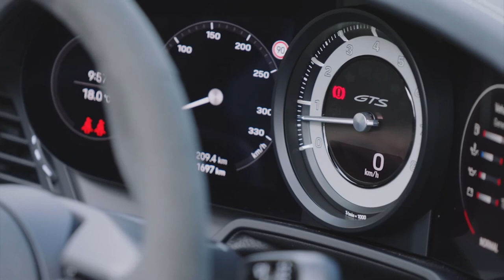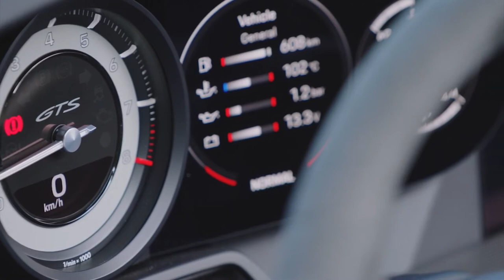2022 PORSCHE 911 CARRERA 4 GTS CABRIOLET | CANYON ROAD DRIVNG | EXHAUST SOUND | INTERIOR | EXTERIOR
DETAILS ABOUT THE CAR:
Review of the new Porsche 911 992 Carrera 4 GTS Cabriolet Crayon color 2022 - crazy exhaust sound and driving, exterior and interior design.
Approximately two and a half years after the market launch of the 992, the 911 range is welcoming sporty GTS models to the family. Its six-cylinder boxer engine delivers 353 kW (480 PS).
Five model variants are now available at prices starting from 140,981 euros.
Porsche 911 Carrera GTS with rear-wheel drive, as Coupé and Cabriolet.
Porsche 911 Carrera 4 GTS with all-wheel drive, as Coupé and Cabriolet.
Porsche 911 Targa 4 GTS with all-wheel drive.